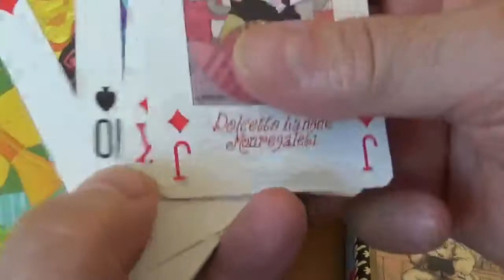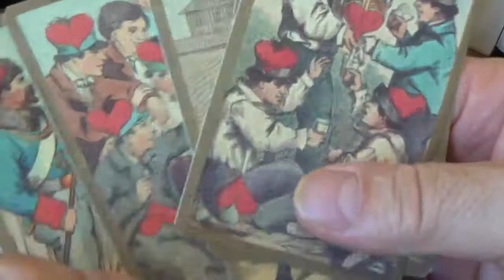FINALBORGO: coppe di vino e Tarocchi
Che legame c'è tra il VINO e i TAROCCHI ?
Ne parla lo storico dell'esoterismo nell'arte Giordano Berti, ospite a BARBARESCO di  Antonella Rivetti presso Montaribaldi Azienda Agricola, tra gli sponsor della mostra TAROCCHI, GIOCO, DIVINAZIONE E MAGIA.

La mostra, allestita dall'art designer Letizia Rivetti, è promossa dal Comune di Finale Ligure e dall'Associazione Finalborgo.it, è aperta a INGRESSO LIBERO dal 2 al 15 agosto 2022, presso l'Oratorio dei Disciplinanti, a FINALBORGO (Savona).

Il progetto dell'allestimento è di Letizia Rivetti.
L'organizzazione è dell'@ARTSTUDIOLETIZIA in collaborazione con Finalborgo.it

Il progetto storico dell'esposizione è curato dallo storico dell'esoterismo Giordano Berti.